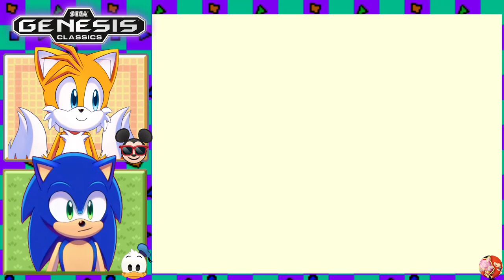Sonic and Tails Play: WORLD OF ILLUSION!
Sonic and Tails play Mickey and Donald's WORLD OF ILLUSION on the Sega Genesis!